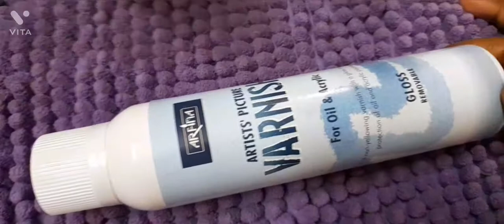# beginers decoupage easy way # decoupage # decoupage in bangles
tissues paper (decoupage )
modpodge
spray varinsh
distress ink